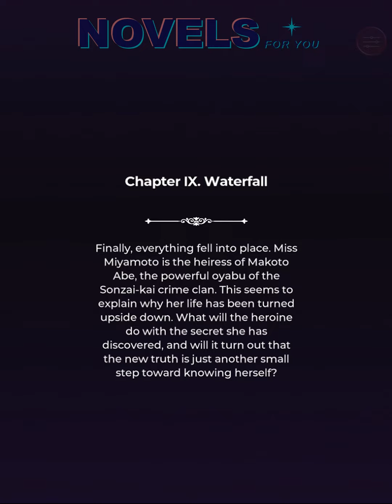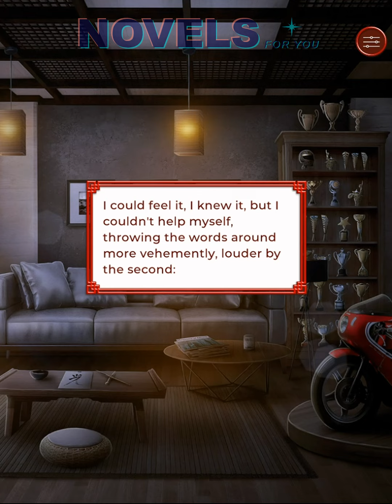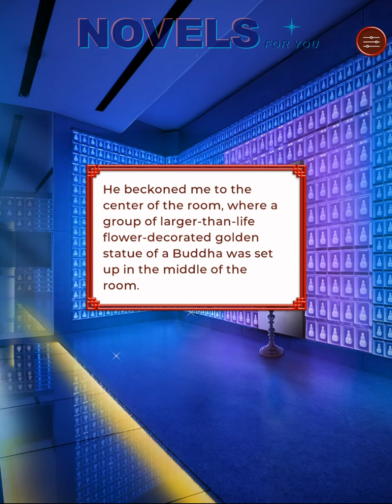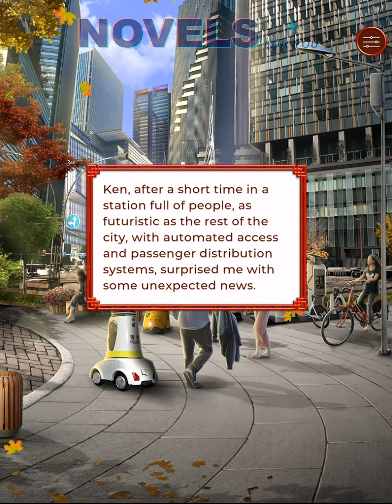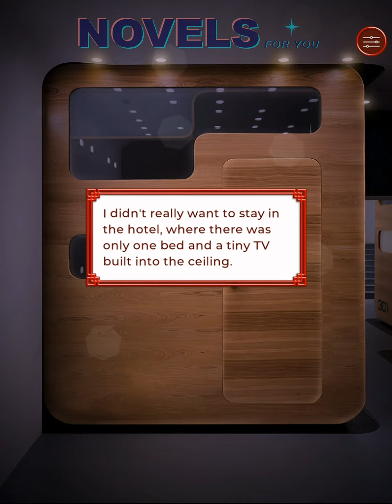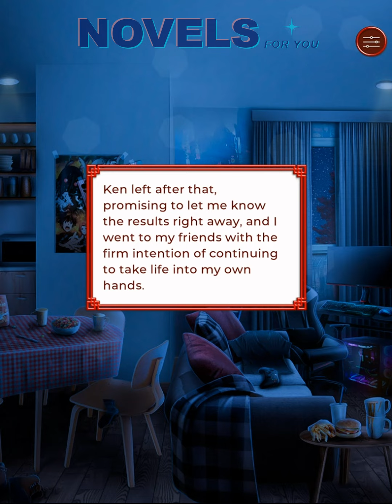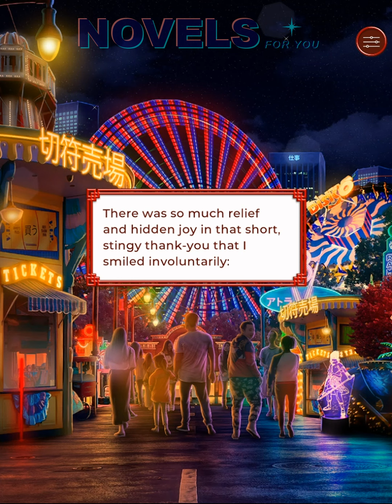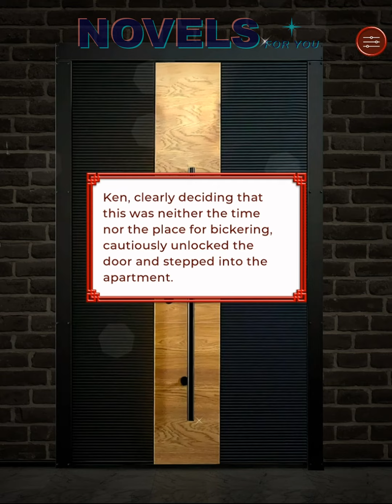BLOOMING GARDEN - Book 1 Chapter 9 / League Of Dreamers